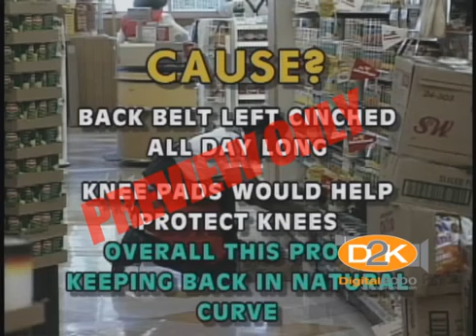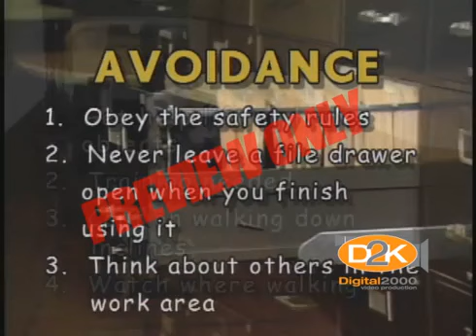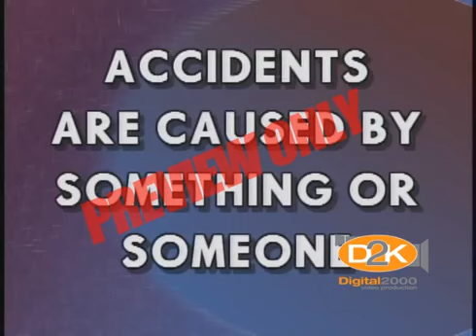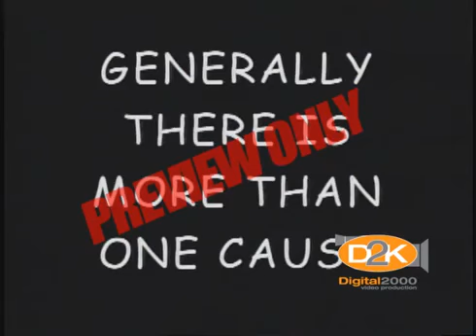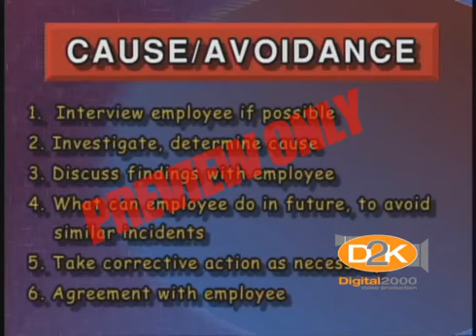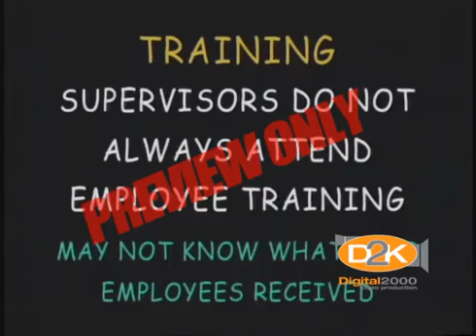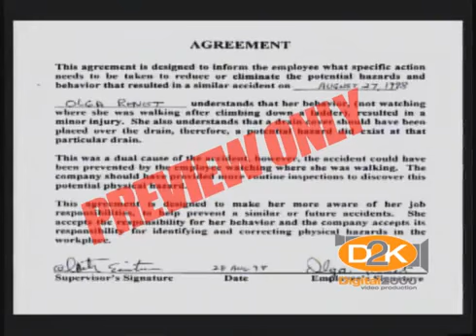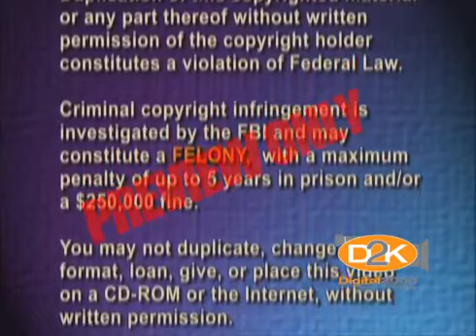Cause and Avoidance of Accidents Training Video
This video discusses the causes of why on the job accidents and injuries occur, then we discuss how those scenarios can be avoided. Excellent tool to promote workplace safety.